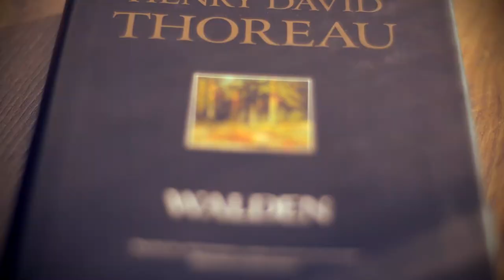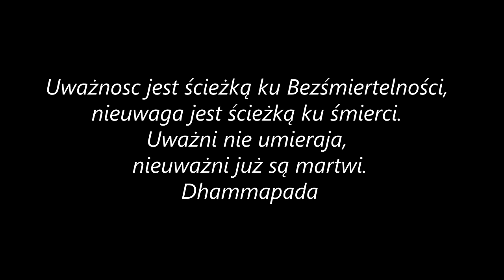Minimalizm i Buddyzm | Buddyzm Vlog #1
Minimalizm to od pewnego czasu modne słowo, ale jego korzenie sięgają setki i tysiące lat wstecz. To nie tylko moda w aranżacji wnętrz, czy styl życia, ale również duchowa ścieżka, która może być początkiem drogi do oświecenia. Każdy może na nią wejść zaczynając od... sprzątania.
Ten film jest zaledwie szkicem tematu zachęcający (w zamyśle) do jego pogłębiania.
Przy okazji trenowałem mówienie do mikrofonu :)
Dodałem też napisy EN na miarę moich umiejętności oczywiście ;)